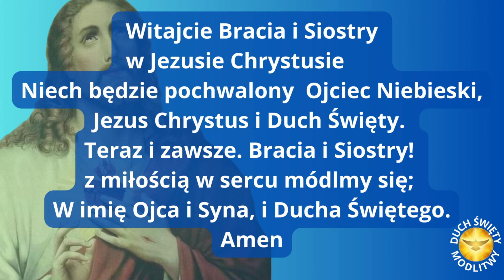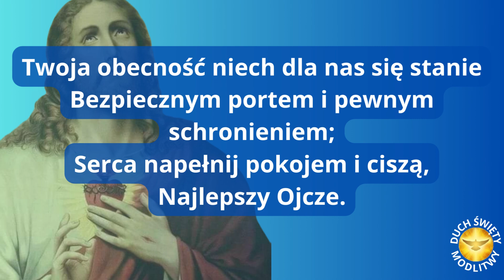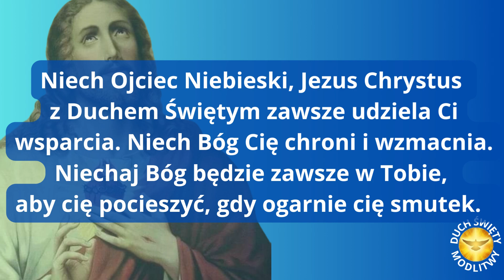MODLITWA WIECZORNA ❤️ BOŻE BROŃ NAS ❤️ BŁOGOSŁAWIEŃSTWO 🎵🎵🎵💖 Z piosenką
❤️ Boże dziękuję za dobry dzień proszę o szczęśliwą noc.

❤️ BŁOGOSŁAWIEŃSTWO
Błogosławionej spokojnej nocy. Niech spocznie na Tobie Duch mądrości. Niech Twoje serce znajdzie pociechę tylko w Bogu i tym, co do Niego prowadzi. Niech Bóg chroni Ciebie i Twoją rodzinę. Niech wiara Twoja nie ustaje.  Zostań z Bogiem, z Miłosiernym Jezusem i Duchem Świętym. Serce miej miłością wypełnione. Szczęść Boże!